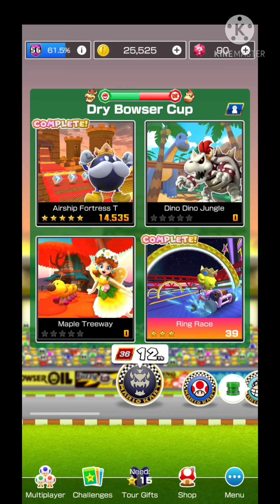Come watch the real Godzilla vs Kong Movie | Mario Kart Tour Ranked Cup (2021)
Maybe one day, the ranked odds will be different...